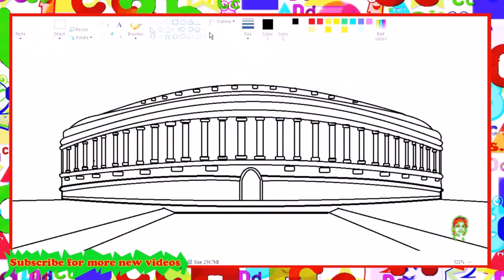Who Made The President House Of India (see description) (see description)